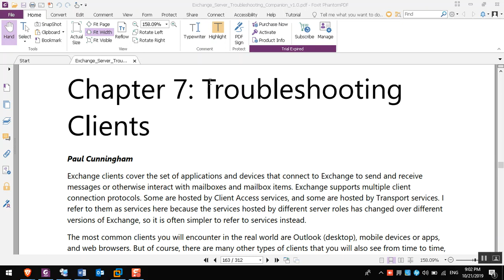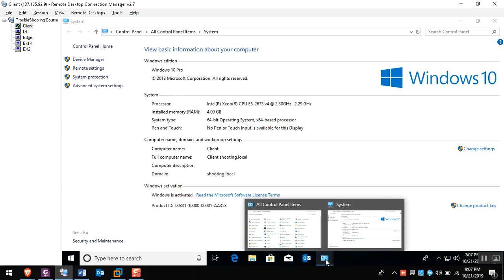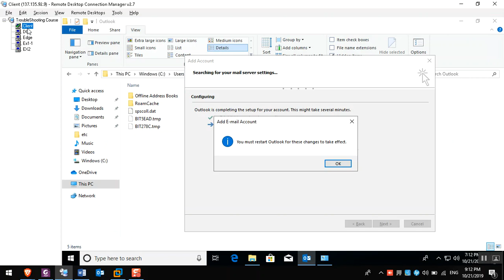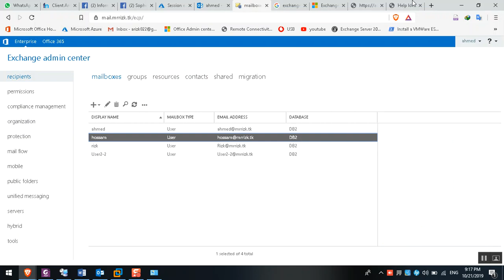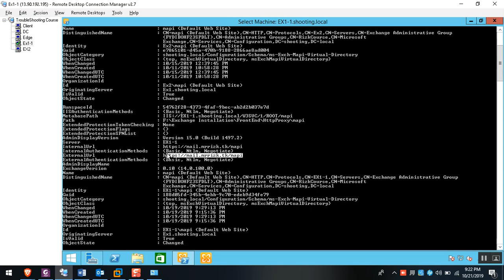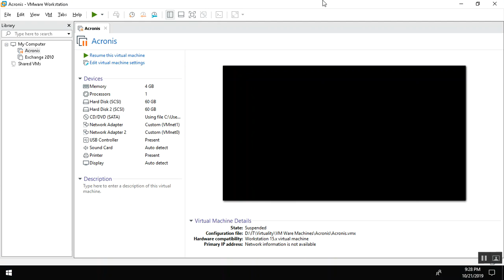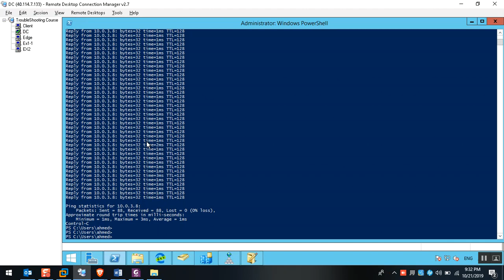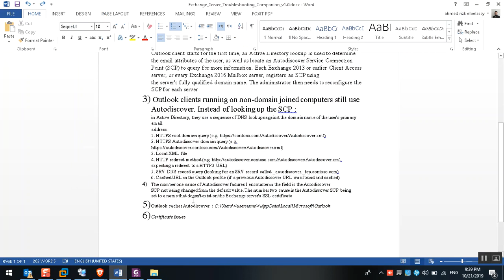19) Exchange Server Troubleshooting Clients Access issues Part 1 Eng Ahmed Rizk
Microsoft Exchange Server Troubleshooting Issues , How to Troubleshoot exchange Server issues , mailbox , Routing , send and recieve Issues , Cleint Access Issues